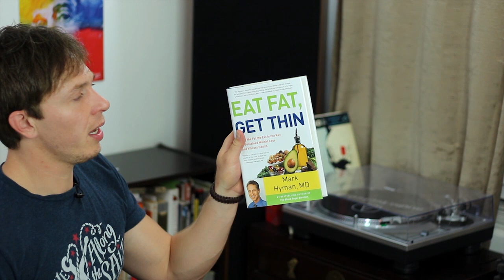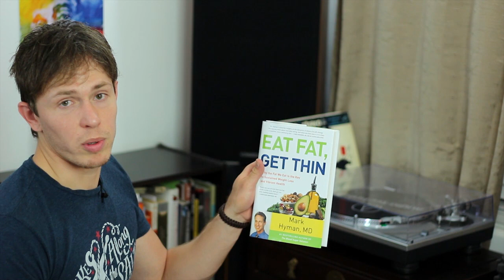10 PROVEN Benefits of Cold Showers - Fat Burning, Energy & More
POW! Eskimo shower! The benefits of cold showers have been used for centuries. Today science backs up these claims. We look at 10 amazing benefits of taking that brutal, yet health enhancing cold shower or ice water bath.

I take a cold shower every day as a part of my morning ritual. In dramatic fashion, it helps bring me into my body and gives me enhanced presence. It also invigorates and energizes me for the day!

I take another cold shower during the middle of the day if my energy falls too low or my mood needs a little pick-me-up.

TABLE OF CONTENTS (click on time link)

1.   [ 0:37 ] Increased alertness
2.   [ 1:14 ] Improved skin & hair
3.   [ 1:47 ] Increase circulation & boost immune system
4.   [ 1:56 ] Fat loss / weight loss
5.   [ 3:00 ] Relieve muscle soreness, inflammation & decrease recovery time after intense exercise training
6.   [ 3:43 ] Stress adaptation and emotional resilience
7.   [ 4:25 ] Decreased uric acid levels
8.   [ 4:57 ] Increase in powerful super antioxidant glutathione
9.   [ 5:11 ] Relieve or ameliorate depression / depressed mood
10. [ 5:15 ] Pain relief / analgesia

SCIENTIFIC PROOF

The fat burning and metabolic power of activating brown fat cells